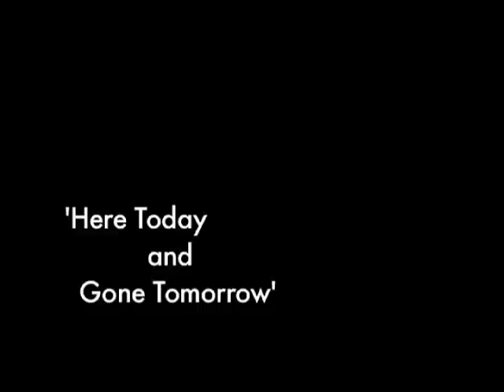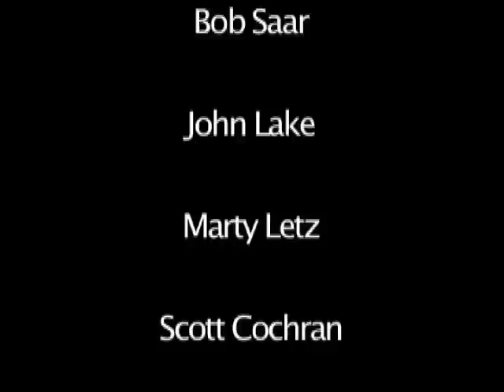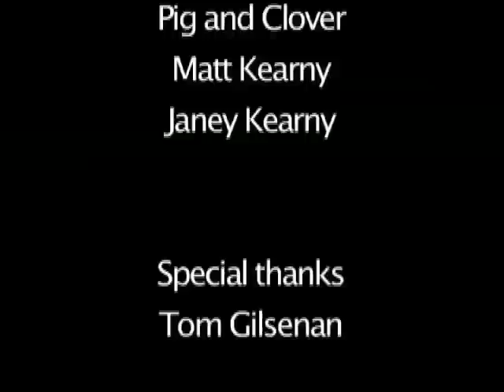Uptown Bill's Presents Tribute to Turk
Tribute to Turk recorded at Uptown Bill's Coffee Shop & Neighborhood Center. Featuring Bob Saar.